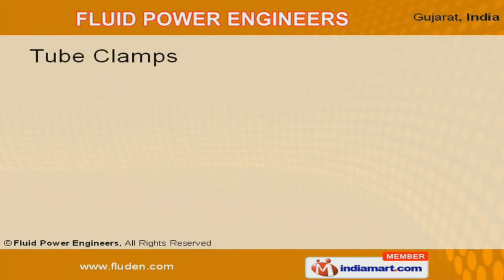Tube Clamps by Fluid Power Engineers, Ahmedabad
Welcome to Fluid Power Engineers, Manufacturer & Exporter of Hydraulic Controls & Accessories. We are an ISO 9001:2000, TW NORD & RWTUV certified company, established in the year 1989 Ahmedabad. USA, Africa & Denmark are some of our major markets. Total customer satisfaction, international quality standards, customized solution & innovative approach make us stand apart from also-rans. Our elite client list includes Reliance Industries Ltd., Bosch-Rexroth & DGP Windsor.Mechanical industries, Machine tools, Construction & Earth moving machineries are some of the application area of our products. We are engaged in offering Tube Clamps, Filtration & Hydraulic Accessories.Our Standard, Heavy & Twin Series Tube Clamps are available at industry leading prices.Along with that we offer Suction Strainers, Return Line Filters & Replacement Elements. Level Gauges, Check Valves, Plastic Breathers, Diffuser & Breather Plugs are some of our Hydraulic Accessories.